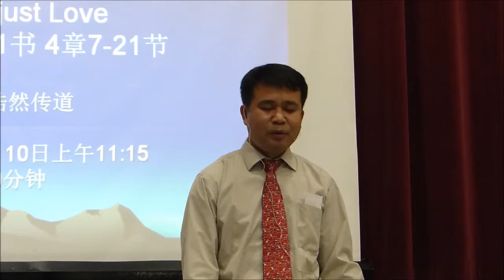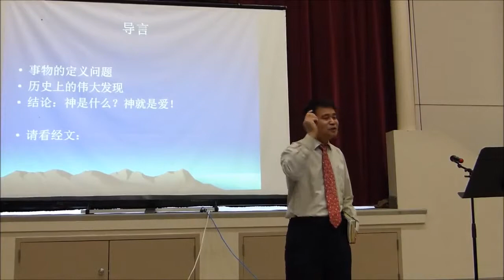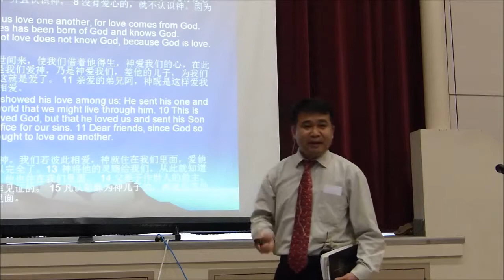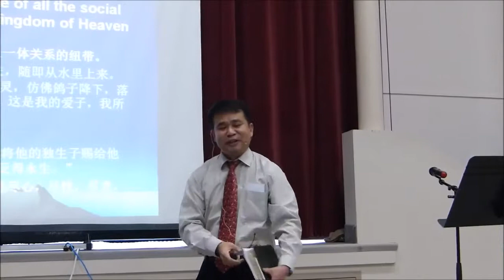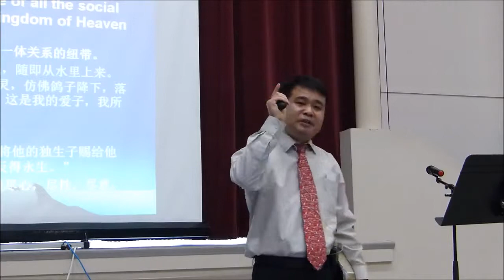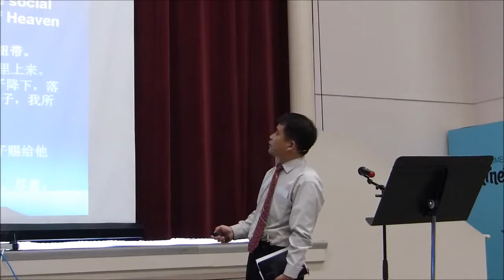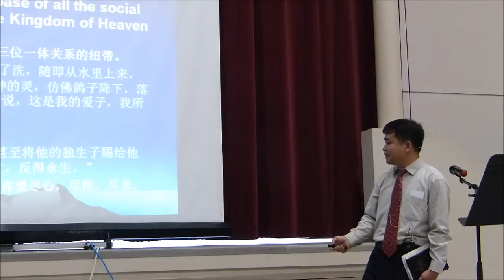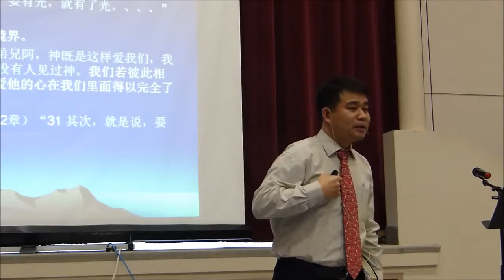第一集 爱：神就是爱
《生命•智慧•真理系列讲道布道培灵集》（王浩然博士）（每讲30-120分钟）是荣耀真神耶稣基督的宝贵视听材料。

第一集 《爱》由
1、"您最期盼的爱（十字架的爱）
2、"爱在于行动"
3、"神就是爱"
4、"彼此相爱"
5、 "爱仇敌"
6、"活在爱中"组成。
衷心希望我基于圣经的讲道和布道能帮助您信主，获得灵命提升，在生活工作学习中活出真我。主恩同在。阿门！

王浩然博士简介
祖籍河北保定，医学学士医学硕士（河北医科大学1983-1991），道学硕士（加拿大多论多天道神学院，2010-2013），医学哲学博士、日本文部省特别研究员大学教官 （日本国立鸟取大学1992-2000），北大教授硕博连读导师/精神精神科专家（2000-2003），现为加拿大多论多大学心理学/精神医学家（2002-现在），社会学者，热心福音和传道事业的华人传道布道人。王浩然博士目前正在撰写《王博士人文系列丛书》，第一部中、英、日三语《王博士颂主诗歌--认识唯一真神耶稣》正在排版印刷，将很快与读者见面。第二部 《神医耶稣--宇宙间唯一真神》正在修改完善之中）。出自王浩然博士的著作和音像资料是其个人行为，内容由其本人负责，与其所属机构单位无关。特此声明。